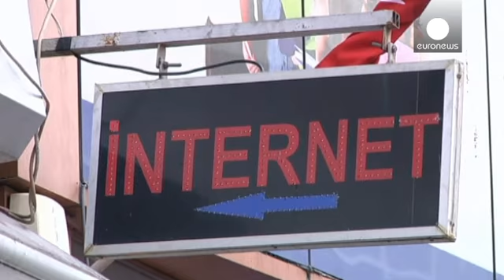إسطنبول: انطلاق منتدى الأمم المتحدة للأنترنت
تستضيف  إسطنبول منتدى الأمم المتحدة التاسع حول إدارة الأنترنت و الذي يستمر حتى يوم الجمعة المقبل.
  ويناقش المنتدى الذي يشارك فيه حكومات وممثلون عن الأوساط الاقتصادية  ونشطاء في الحقوق المدنية إدارة استخدامات مهمة على الإنترنت.
و في افتتاح المنتدى  ظل الأمين العام المساعد للأمم المتحدة توماس غاس متحفظا بشأن توجيه انتقاد للحكومة التركية
"إعلان حقوق  الإنسان  يطبق  على نظام الأنترنت و غير الأنترنت وبالطبع فإنه متاح للدول  أن تسن تشريعاتها وفق القيم الأساسية  من مثل حرية التعبير على أن تكون تلك ال…